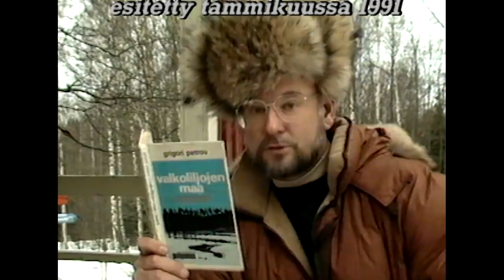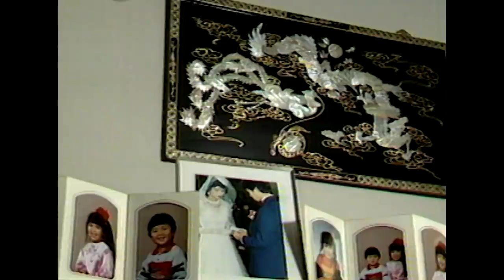Suomi maahanmuuttajien silmin | Karpolla on asiaa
Karpo haasatatteli maahanmuuttajia vuonna 1991 ja kysyi heidän kokoemuksiaan Suomessa olosta ja suomalaisista. Vuonna 2011 hän tapasi joitakin haastateltujaan uudestaan ja teki päivitetyn jakson Karpon parhaisiin.